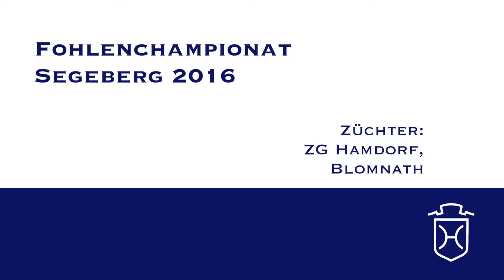SE094CH Stutfohlen von Somersby - Acorado - Caletto I